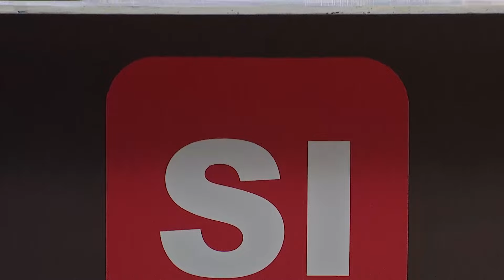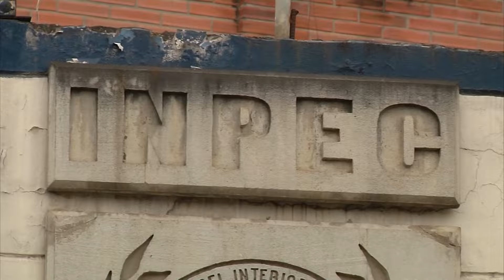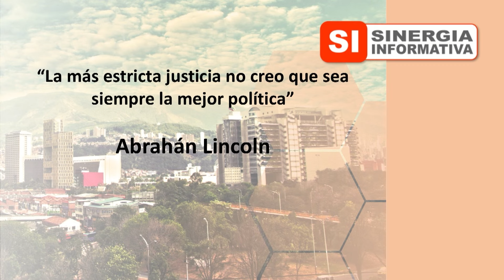Sinergia Informativa. Programa # 204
Tema: Crisis por Hacinamiento en la Cárcel Nacional Bellavista.

Invitada: Dra. Orfa Nelly Henao Giraldo, Exdirectora del INPEC Regional Antioquia-Chocó.

Programa del día 7 de febrero de 2017.

SINERGIA INFORMATIVA FEBRERO 07 2017

SI FEB 07